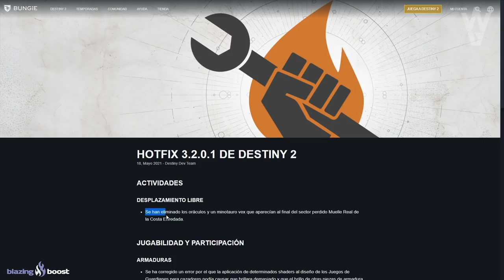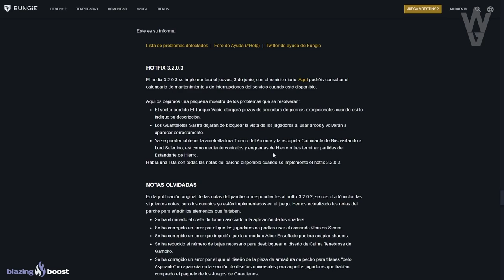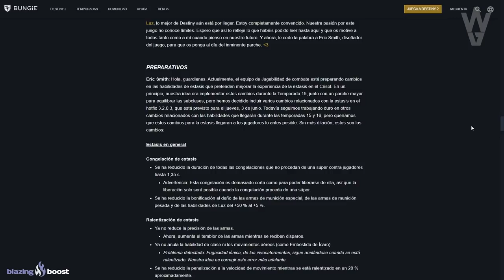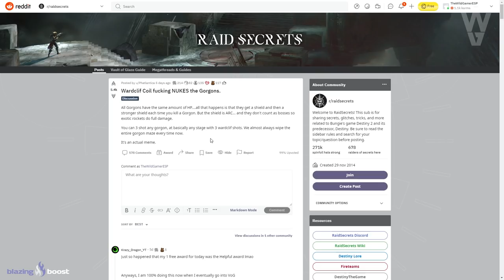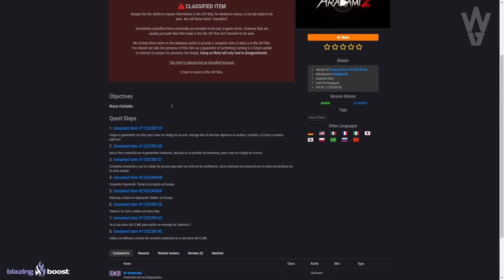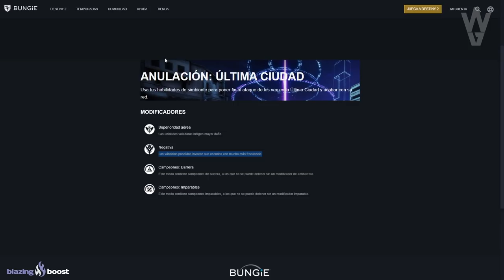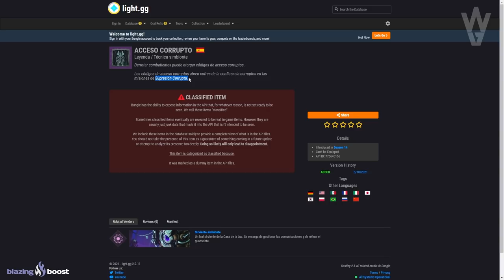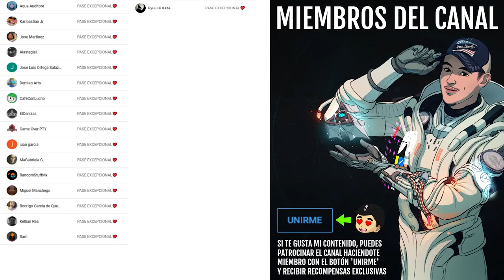ACTIVIDAD SECRETA PARA 6 EN LA ÚLTIMA CIUDAD! MISIONES CORRUPTAS! ATHEON GLITCH! Y MÁS! | Destiny 2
0:00 Introducción
1:34 Puzle secreto retirado
2:22 Cambios en el Calendario y Futuro Contenido
3:02 Nueva GRAN Actualización este Jueves 03 de Junio
4:27 ¿Bungie esta escondiendo la Historia?
5:33 Exótico OP contra Gorgonas
6:20 Glitch para matar a Atheon de 1 sola Fase
7:30 Épica aventura futura y Misiones Corrompidas
9:20 Invasión
9:50 Actividad Secreta para 6 Jugadores en Última Ciudad
11:27 Acceso Corrupto, Alijos Corruptos y Supresión Corrupta
12:07 Exóticos Simbiontes de Triunfo/ Aventura
12:49 Outro

👌💯(*Muy Raro*)💯👌
Requisitos:
► ¡Sígueme!
• Accesorios Gaming 10% dto. Código wildgamer

► Comunidad de PS4: TheWildGamers
• SUSURRO EN CÁMARA DE CRISTAL! PRAEDYTH y EL DESEO 15! PORTALES ESPACIO-TEMPORALES y MÁS! | Destiny 2
• SUBCLASE DE VAPOR! REGRESO DE ERAMIS! INFO DEL DLC REINA BRUJA Y TEMPORADA 15! HALO y MÁS! Destiny 2

💠MI PC:
• CPU: AMD Ryzen 7 5800X 3.8 GHz 8-Core Processor
• GPU/ Gráfica: Gigabyte GeForce RTX 3060 12 GB
• PLACA BASE: Asus ROG STRIX B550-F GAMING (WI-FI) ATX AM4
• CPU Cooler: Corsair H100i RGB PLATINUM 75 CFM
• Memoria RAM: Corsair Vengeance RGB Pro 32 GB DDR4-3200 CL16
• ALMACENAMIENTO: Samsung 970 Evo Plus 1 TB M.2-2280 NVME
• TORRE: Corsair iCUE 465X RGB ATX
• FUENTE: Corsair 850 W